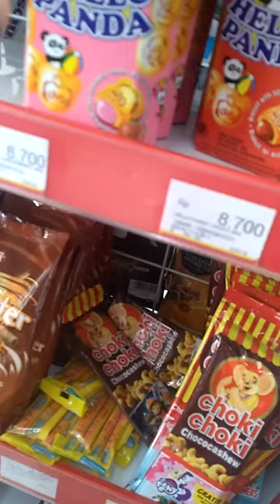Beli ice cream di alfamart